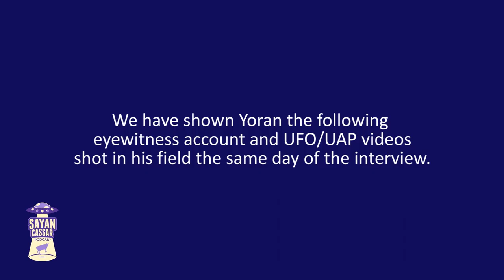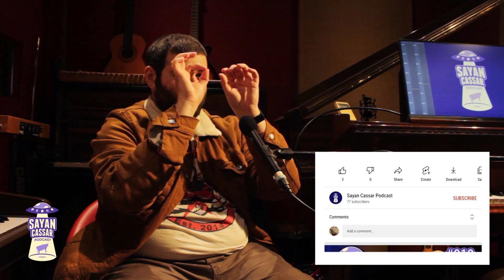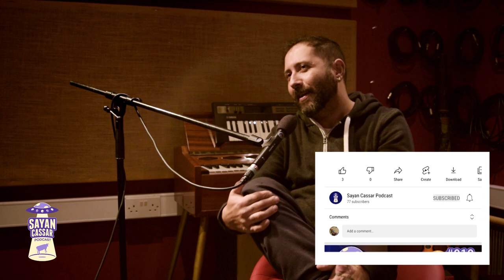Episodju 12: Yoran Zammit | Sayan Cassar Podcast